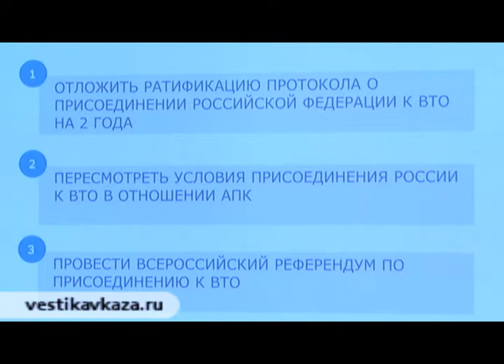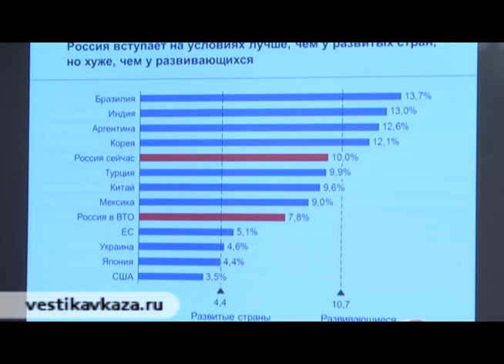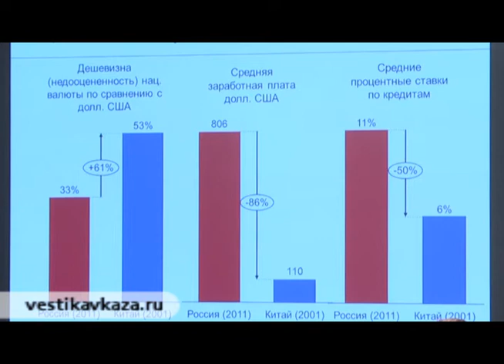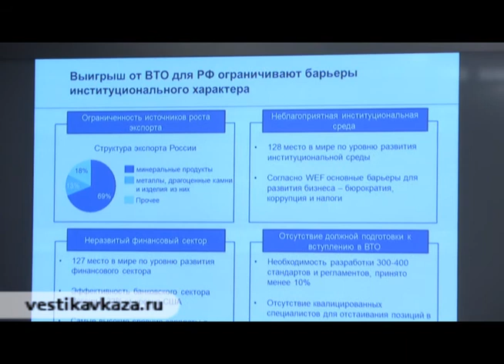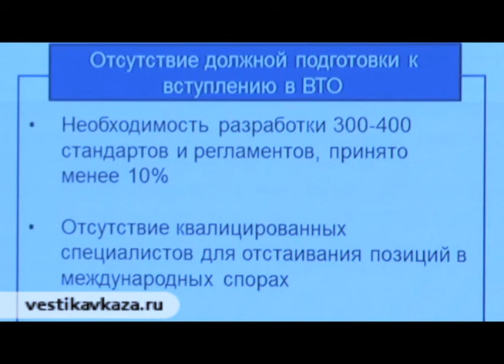Мнение экспертов о вступлении России в ВТО.wmv